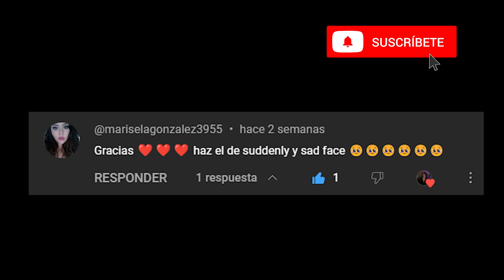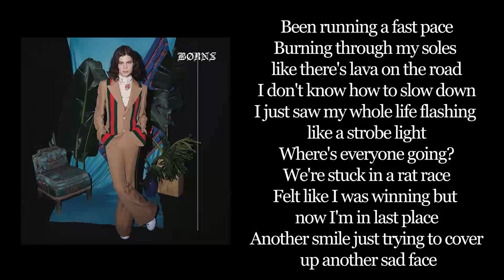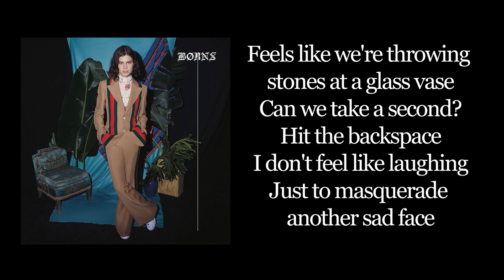Karaoke - Borns - Sad Face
Borns - Sad Face